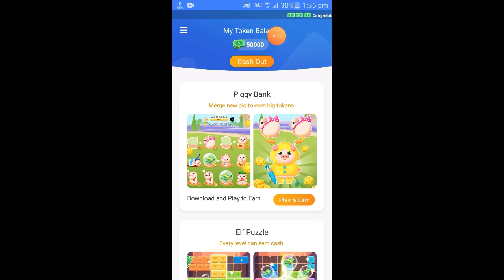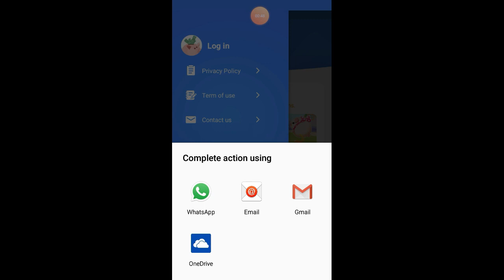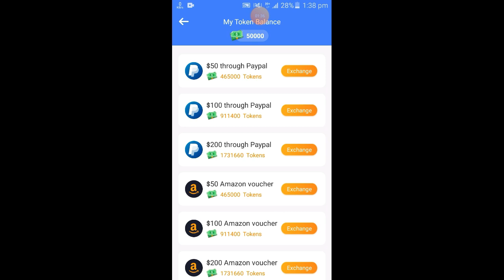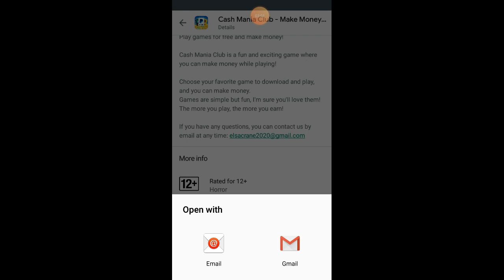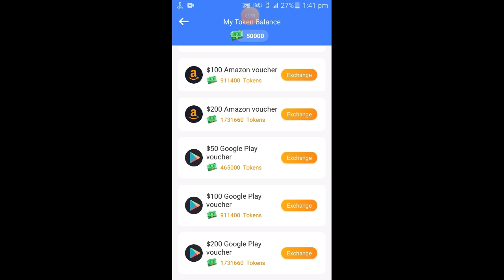Earn Free Google Play Gift Card 2020 In Tamil // USe ME Use ME😍😍😘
This video about Earn Free Google Play Gift Card 2020 In Tamil // USe ME Use ME😍😍😘

about app
Cash Mania Club is a fun and exciting game where you can make money while playing!

Choose your favorite game to download and play, and you can make money.
Games are simple but fun, I'm sure you'll love them!
The more you play, the more you earn!